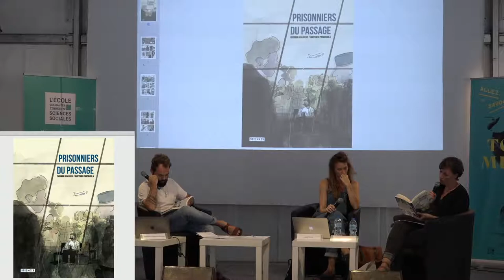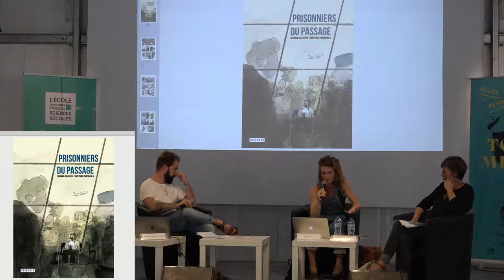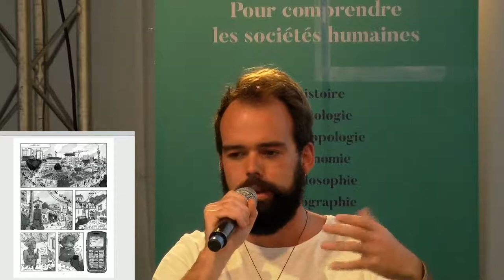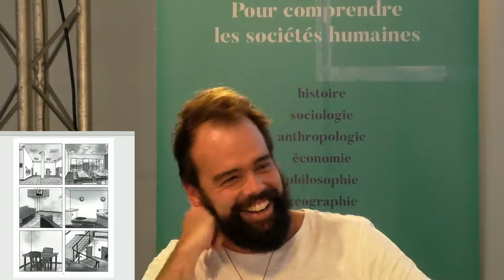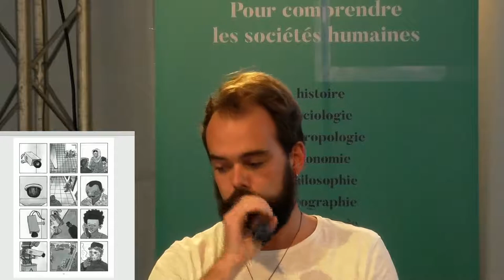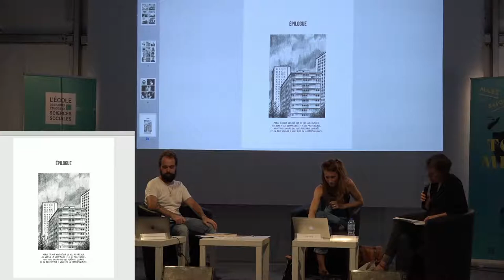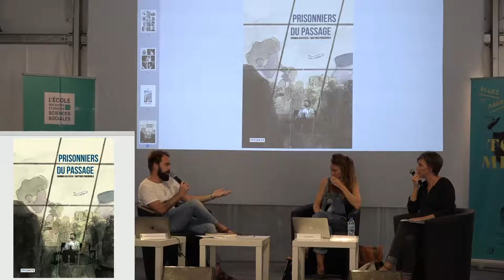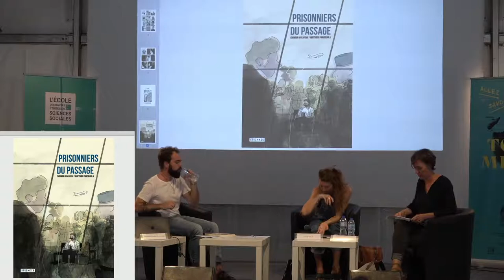[Allez Savoir 2021] "Prisonniers du passage" : ethnographie dessinée d'une zone d'attente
En partenariat avec la librairie La Réserve à Bulles, cette rencontre propose un dialogue avec les auteur·es de la bande dessinée "Prisonniers du passage" (Steinkis Paris, 2019), autour du travail d'adaptation en bande dessinée d'une enquête ethnographique au cœur de la zone d'attente de Roissy pour les personnes demandant l'asile et celles refoulés à la frontière. Comment dessine-t-on la frontière ? Et celles, ceux qui y attendent, travaillent, enquêtent...? Comment traduire sous une forme narrative et graphique s'adressant à tout·es un enjeu politique fondamental de notre société : le traitement des migrants et migrantes "aux frontières de la démocratie" ?

Avec :
- Lucie Bacon, doctorante en géographie (Migrinter/Université de Poitiers, Telemme/Aix-Marseille Université)
- Matthieu Pehau-Parciboula, illustration, bande-dessinée